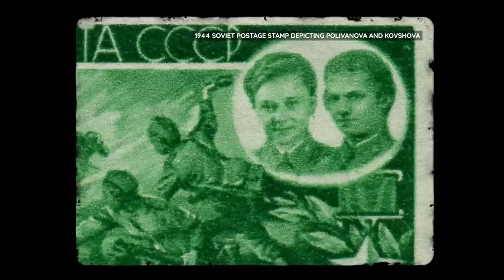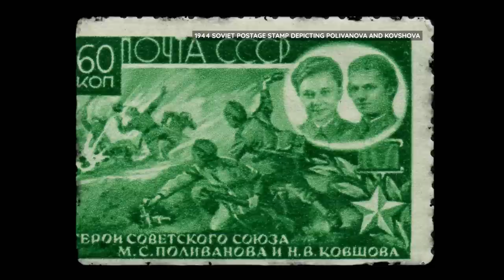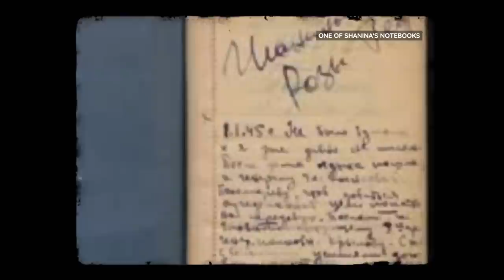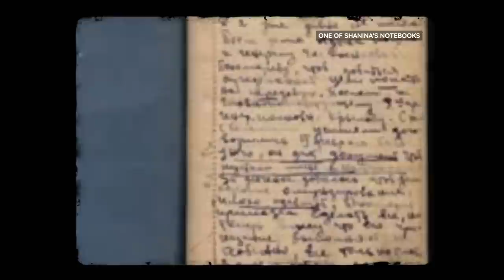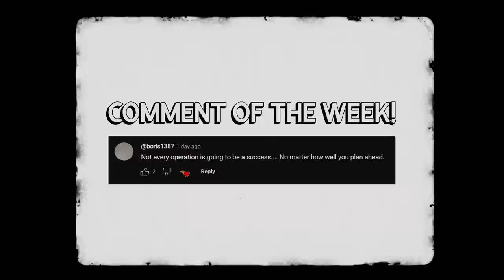The Secretly SAVAGE Sniper Women of the USSR - Causing Havoc Behind Enemy Lines [WW2]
Despite not being allowed to join at first, women were some of the best snipers the Red Army had in WWII. Often forgotten, the Soviet female snipers were responsible for over 11,000 Axis deaths throughout the war. Just one of these snipers alone killed over 300 enemy soldiers. In this video, we look at four of these snipers, their lives, and their incredible contributions to the Soviet war effort.

🎬Video Credits:
Narrator - Cam
Editors - Kshitiz, Shantanu koli
Writer - Isabella
Researcher - Daniel

Chapters:

0:00 Introduction
1:03 Background
2:07 Natalya Kovshova and Mariya Polivanova
4:27 Roza Shanina
8:33 Lyudmila Pavlichenko
12:10 Conclusion